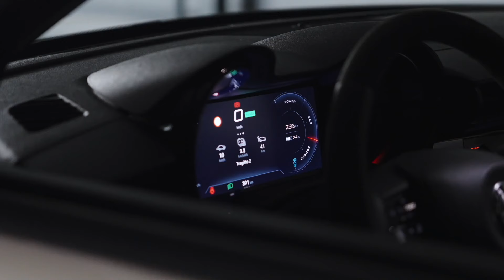Der Alfa Romeo Junior Veloce - Höhere Effizienz für mehr Freude im Alltag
Der neue Alfa Romeo Junior Veloce ist mit einer Länge von etwas mehr als vier Metern und einen Wendekreis von 10,5 Metern auch in beengten urbanen Verkehrssituationen in seinem Element. Trotz der kompakten Abmessungen ist der Innenraum geräumig und bietet vier Erwachsenen und Gepäck bequem Platz. Mit 400 Litern Fassungsvermögen gehört der Kofferraum des Alfa Romeo Junior Veloce zu den größten im Segment.

Lithium-Ionen-Batteriepakte tragen dazu bei, das Gewicht des neuen Alfa Romeo Junior Veloce auf nur 1.590 Kilogramm zu reduzieren. Das steil abfallende Heck im ikonischen Coda-Tronca-Stil von Alfa Romeo und die asymmetrischen vorderen Lufteinlässe sind aerodynamische Details, die den Luftwiderstand und den Energieverbrauch reduzieren. Besonders praktisch sind auch ein spezielles Fach unter der vorderen Haube (Frunk), in dem das Ladekabel sicher verstaut wird, und eine 12-Volt-Steckdose im Kofferraum.

Das Navigationssystem berücksichtigt bei der Routenplanung die Anforderungen eines elektrisch angetriebenen Fahrzeuges, zum Beispiel Ladepausen. Zum emotionalen Fahrerlebnis mit dem neuen Alfa Romeo Junior trägt auch ein elektronisch erzeugtes Fahrgeräusch bei, das nur im Innenraum zu hören ist.